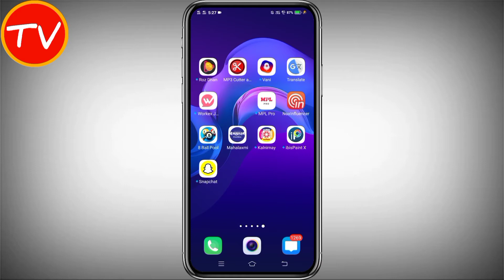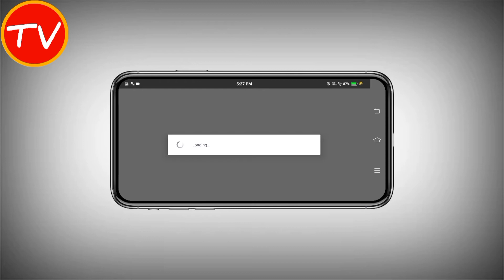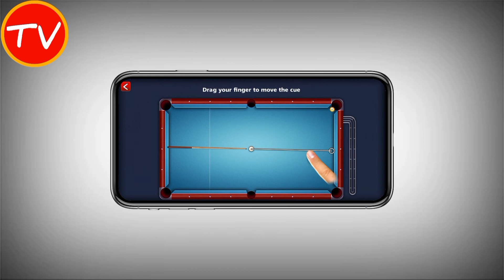How to add facebook account in 8 ball pool | How to link new 8 ball pool account from facebook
Friends, in this video of today, we have told you how you can link the new 8 ball pool account with Facebook very easily.| How to add facebook account in 8 ball pool | How to link new 8 ball pool account from facebook

*.QUERIES SOLVED
1. How to add facebook account in 8 ball pool
2. How to link new 8 ball pool account from facebook
3. how to link 8 ball pool to facebook
4. how to login 8 ball pool with facebook
5. 8 ball pool facebook se kaise connect kare
6. how to connect 8 ball pool with facebook in iphone
7. how to add facebook account in 8 ball pool
8. 8 ball pool
9. 8 ball pool me fb account kaise banaye
10. 8 ball pool won't let me login with facebook